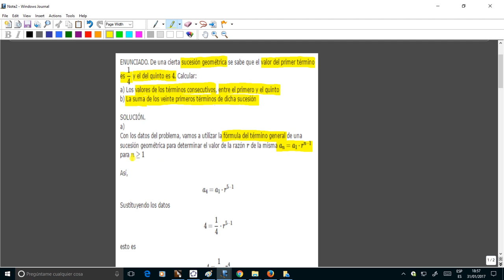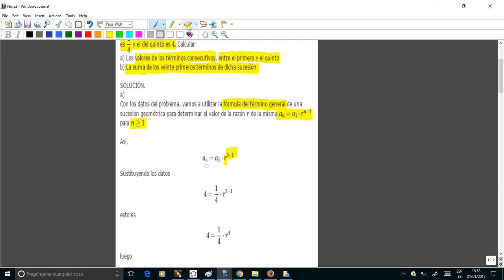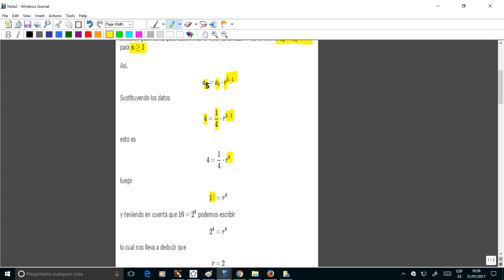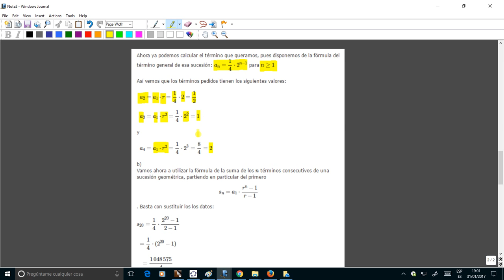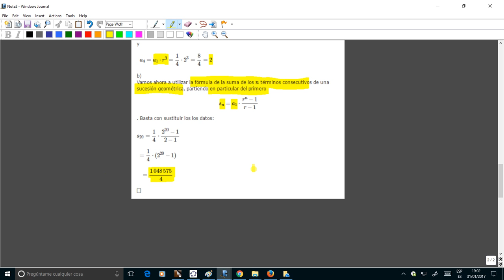Un ejercicio con sucesiones geométricas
En este ejercicio se hace uso de la fórmula del término general y de la fórmula de la suma de n términos consecutivos de una sucesión geométrica.